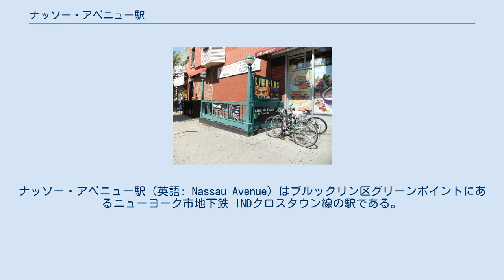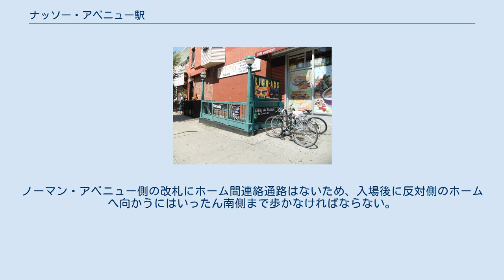ナッソー・アベニュー駅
ナッソー・アベニュー駅（英語: Nassau Avenue）はブルックリン区グリーンポイントにあるニューヨーク市地下鉄 INDクロスタウン線の駅である。
マンハッタン・アベニュー - ナッソー・アベニュー交差点にあり、終日G系統が停車する。
 自転車ラックが併設された階段 ナッソー・アベニュー駅は1933年8月19日に開業した相対式ホーム2面2線の地下駅である。
ホーム壁面には黒で縁取りされた緑の帯が水平に引かれ、緑で縁取りされた黒地に白のアライアル体で "NASSAU AVE." とレタリングした駅名標が取り付けられている。
帯の下には白で "NASSAU" とレタリングした黒タイルが取り付けられ、同じ様式の方向指示が駅名標の下に置かれている。
ホームには緑色の柱が等間隔に並び、1本おきに黒地に白でレタリングしたニューヨーク市地下鉄標準の駅名標が取り付けられている。
 駅北側の両渡り線はかつて終着駅だった名残である。
路線は駅の南でマンハッタン・アベニューからユニオン・アベニューへ移り、メトロポリタン・アベニュー駅に着く。
 改札はホーム上にあるが、南側のホーム間連絡通路より深い位置にある。
ノーマン・アベニュー側の改札にホーム間連絡通路はないため、入場後に反対側のホームへ向かうにはいったん南側まで歩かなければならない。